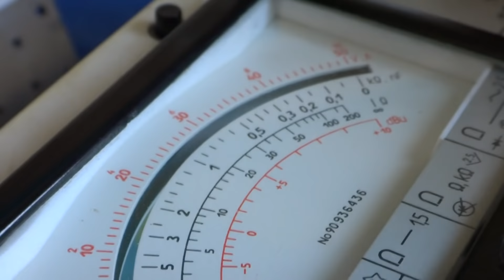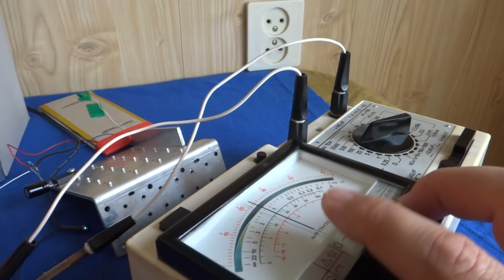Удивительное изобретение | Можно сделать дома - Мощный УЗЧ с "Предваром" на К155ЛА3 по простой схеме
Как собрать очень простой , громкий и чисто играющий усилитель звука с использованием всего одного логического элемента микросхемы К155ЛА3 в качестве предварительного чувствительного усилителя слабых сигналов с каскадом мощности на импульсном транзисторе от блоков питания, включенном по схеме усилителей класса "А" с обратной отрицательной связью на лампочке накаливания, включенной в эмиттерную цепь и используемой в качестве "рабочего" сопротивления с которого снимается звуковая мощность через разделительный конденсатор на звуковой динамик  смотрите в этом ролике.
В качестве источников звука, по настоятельным просьбам моих зрителей и подписчиков, использованы устройства возрастом в 30 - 40 лет : Старый кассетный Плеер с радиоприемником, Мини Плеер МП3 и Конечно сотовый телефон "Муха". Все источники звука прекрасно были усилены и воспроизведены через акустическую систему с пассивным излучателем звука.